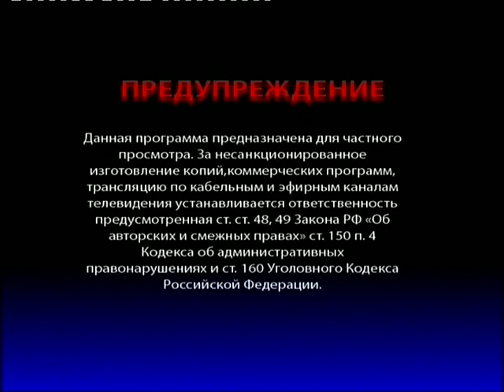Чаплиниана фильм балет ч 1